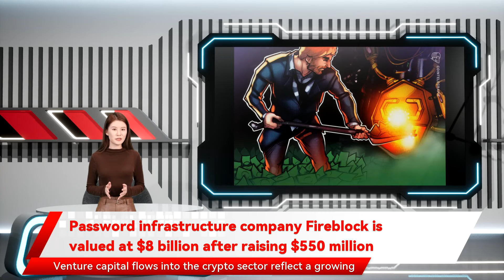Password infrastructure company Fireblock is valued at $8 billion after raising $550 million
Fireblocks has raised a cumulative $799 million from some of blockchain’s leading venture firms. As Cointelegraph reported Password infrastructure company Fireblock is valued at $8 billion after raising $550 million Digital asset custody platform Fireblocks has raised $550 million in Series E funding to become one of the blockchain industry’s most valuable companies Crypto exchange FTX US closes $400M funding round to reach $8B valuation Venture capital flows into the crypto sector reflect a growing belief that digital assets will continue to disrupt traditional finance. As a result over the past year — a term that describes early-stage companies with a valuation of $1 billion or more. Shaulov told Cointelegraph that VC investors recognize "we are still early in this transition and transformation." Despite the speculative nature of some crypto markets in providing custody and infrastructure solutions to secure digital assets. When asked about the importance of MPC and why it is utilized so heavily by Fireblocks the company secured $310 million in a Series D funding round that concluded in July 2021. That followed a successful Series C funding round in March of the same year that was valued at $133 million. The successive funding rounds have helped Fireblocks expand its service offerings to over 800 institutional clients Fireblocks' $550 million raise is one of the largest the crypto industry has ever seen in a single funding round. Venture capital firms have poured billions of dollars into blockchain-focused startups over the past 12 months. Funding is showing no signs of slowing despite multiple steep selloffs in crypto prices Fireblocks works with crypto exchanges CEO Michael Shaulov told Cointelegraph that "MPC removes the single point of compromise without inhibiting the operational arm of the business that is responsible for driving growth." He further explained nonfungible tokens and other emerging crypto verticals. With respect to Fireblocks